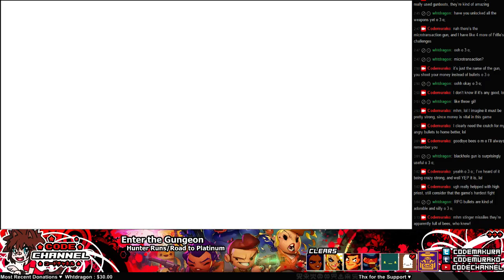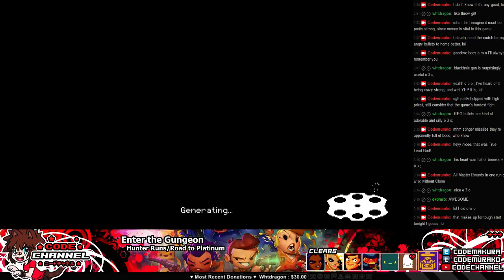Enter the Gungeon -- True Lead God (Hunter)